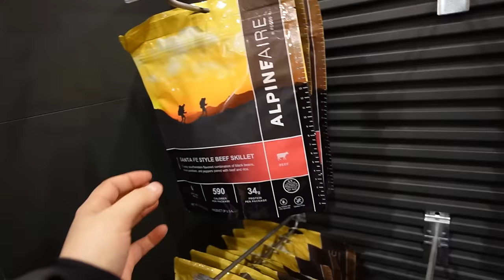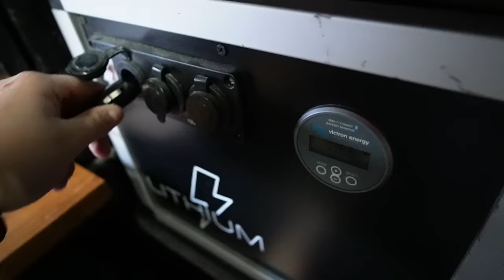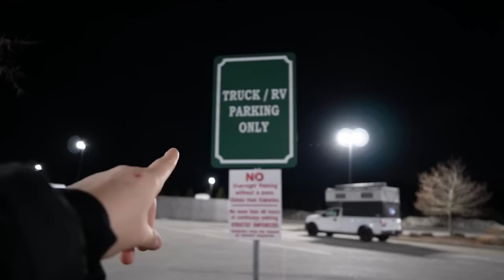Walmart Overnight's Are Over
Walmart has been the go to for many campers throughout the years, mostly just for a quick stop for the night to continue onwards in the morning. Walmarts are everywhere so this was a VERY convenient thing to have.. but something has changed. people are getting kicked out left and right, and there’s only a very small select Walmarts who will allow it.. what changed? anyways… enjoy todays episode xoxo -becca

what I use camping

get early access and behind the scenes!!!